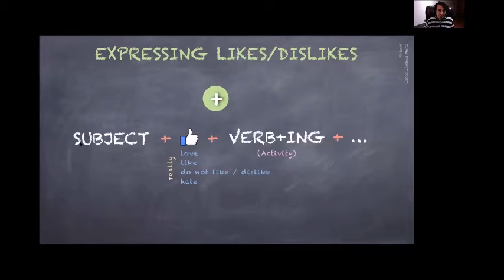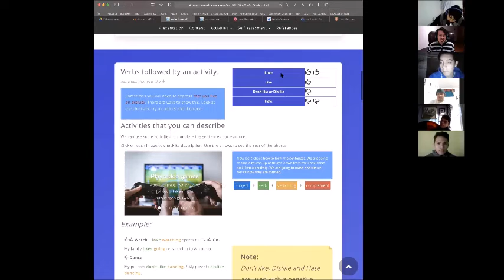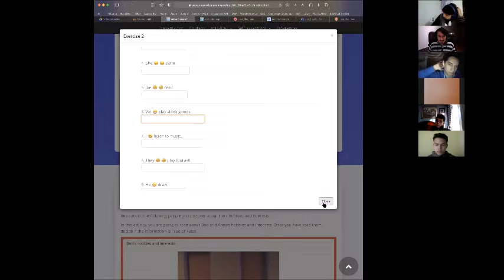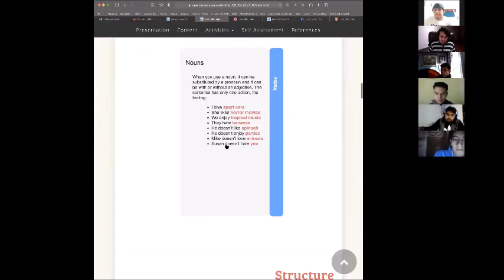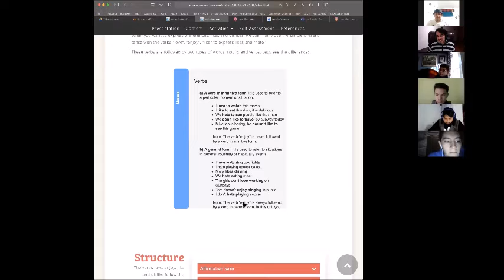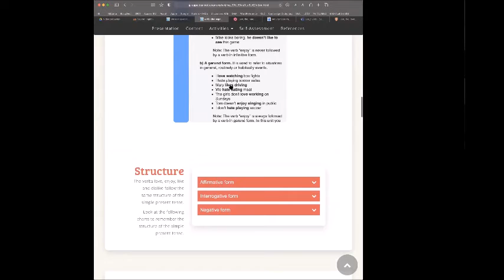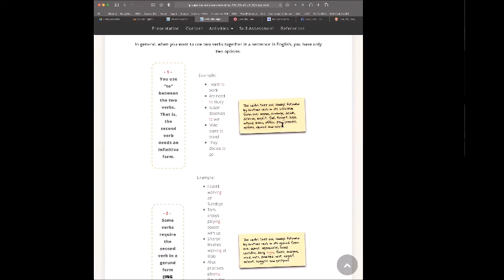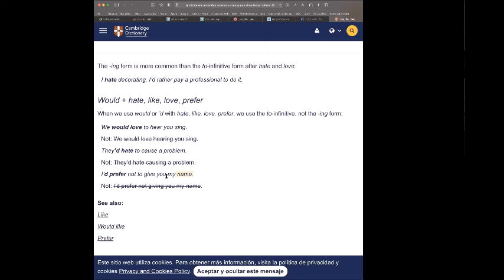Likes and Dislikes A2 U3